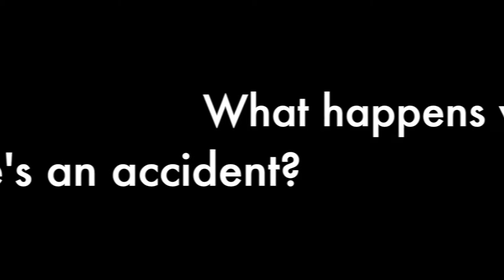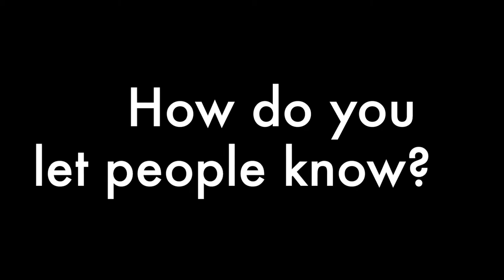Traffic Control Centre